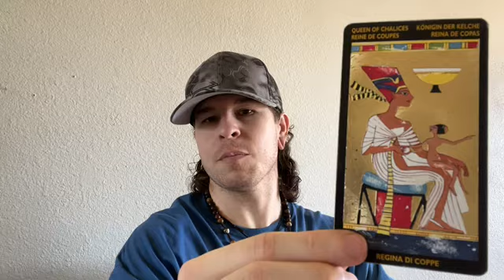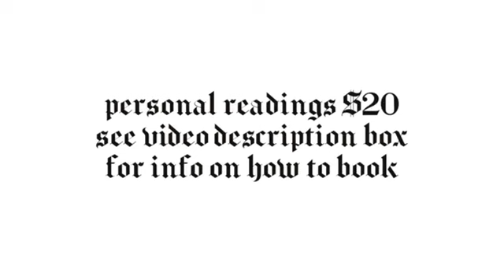PISCES ♓️ Sitting with the aftermath of how it all played out - June tarot card reading